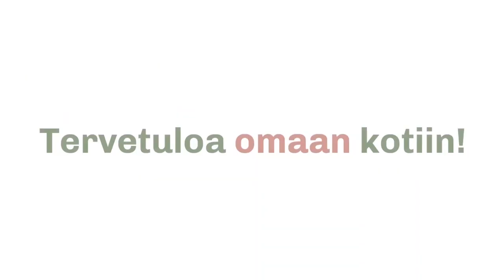Tyyssijan taideteos Lumpeet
Videolla valokuvataiteilija Santeri Tuori kertoo Tyyssijaan toteuttamansa taideteoksen Lumpeiden suunnittelusta ja toteutuksesta.